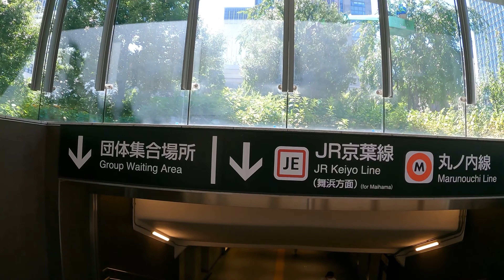Tokyo Station Afternoon Walk | Tokyo Destination | Japan 4K